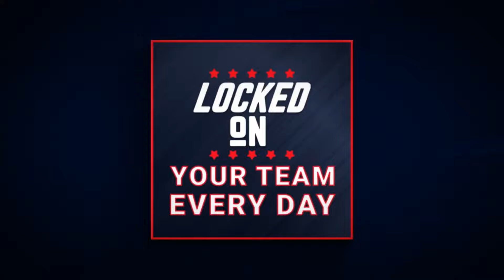Solo Surge, Can Solomon Ball make the leap in his sophomore season?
Locked On UConn Podcast available

The first 40 followers on Subtext get 3 months free! Don’t miss out on exclusive content and direct access to the Locked On UConn community. ￼

In today’s episode of Locked On UConn, we dive into the inspiring mindset of a UConn player who embodies the true spirit of the team. “Whatever the team needs, I’m here to do it. I don’t care how many points I score; I’m here to hoop and help the team win.”Solo ball in his first media availability, Will he continue to surge and make the leap!

Additionally, we talk about the legacy of hiring within versus outside the family, using examples from UConn’s own history and other blue-blood programs. Should UConn continue this tradition or look elsewhere for future leadership?

Show Notes

 1. Introduction
 • Opening remarks about UConn culture and team spirit.
 • Quote of the day: “Whatever the team needs, I’m here to do it. I don’t care how many points I score; I’m here to hoop and help the team win.”
 2. YouTube and Podcast Growth
 • Gratitude for the community’s support and the impact of good reviews.
 3. Player Highlight: Solo Ball
 • Background: Lefty combo guard from Sharpsburg, Maryland.
 • Commitment to UConn and his ranking in 247’s Composite Top 150.
 • Performance highlights: Nike EYBL Indianapolis session, games against Indiana, Texas, and North Carolina.
 • Quote from Solo Ball: “I’m here to hoop and help the team win.”
 4. Discussion: Legacy and Leadership
 • Analysis of hiring within versus outside the family.
 • Comparisons with other programs like Duke and North Carolina.
 • Kevin Ollie and Dan Hurley’s impact on UConn.
 5. FanDuel and eBay Motors Promotions
 • Details on the latest FanDuel offers and promotions.
 • Partnership with eBay Motors and the benefits for listeners.
 6. TBT and the Stars of Storrs
 • Introduction to the TBT roster and their potential impact.
 • Excitement about UConn alumni returning to the court.
 7. Closing Remarks
 • Reminder to stay locked in and connected.
 • Call to action for reviews and subscriptions.
 • Final thoughts and sign-off with a classic “Go Huskies!”

By focusing on key highlights, player profiles, and thematic discussions, this episode is packed with insights and updates for every UConn fan.